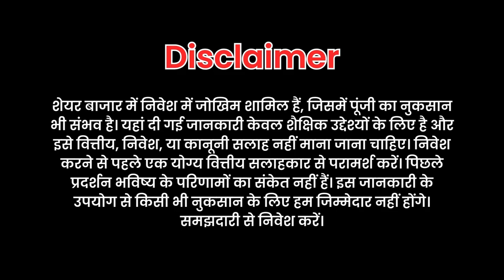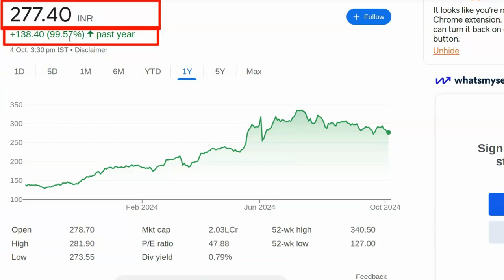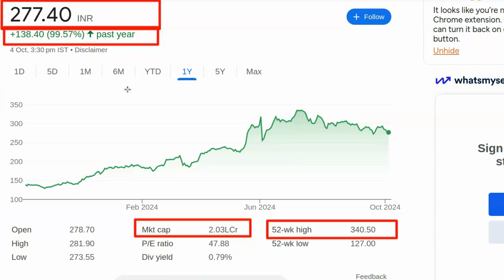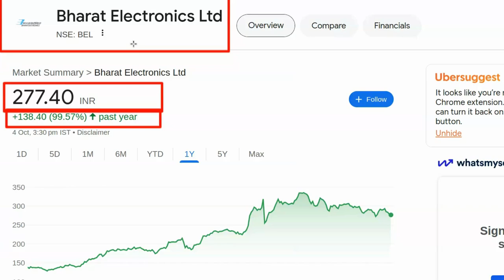Konsa share kharide kal | Best share to buy today | Konse share me invest kare | Stock konsa kharide